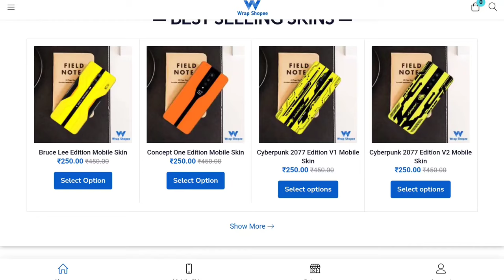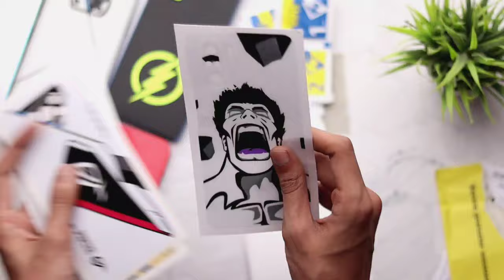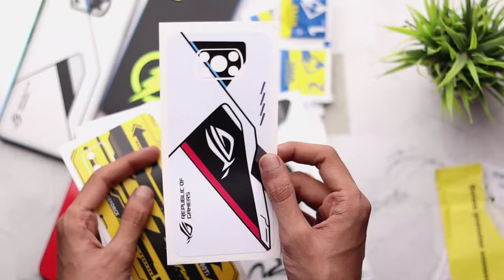Only 250 Best Mobile Skin Ever @wrapshopee Poco X3 Pro, Redmi Note 11 Pro Plus 5G & IPhone 12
Topic Covered:
1- Best Mobile Skin
2- Under 250 Mobile Skin
3- Smartphone Skin Wrapshopee
4- Wrapshopee Skin Review
5- Laptop Skin